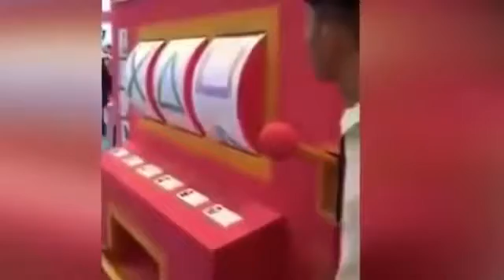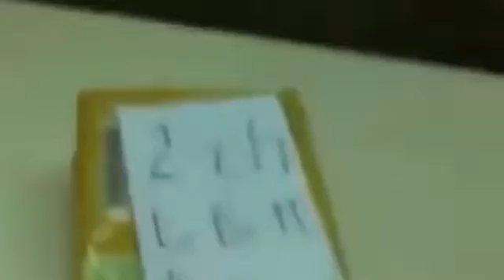Nothing unusual just two chipmunks fighting on the street